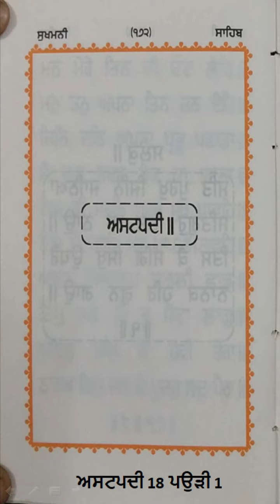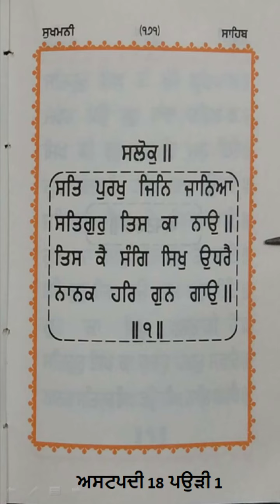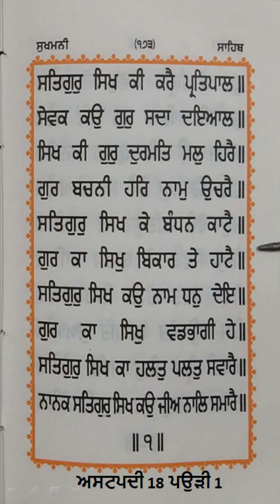ਸੁਖਮਨੀ ਸਾਹਿਬ ਅਸਟਪਦੀ 18 ਪਉੜੀ 1 | Sukhmani sahib ashtpadi 18 pauri 1 mala 108 times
ਸੁਖਮਨੀ ਸਾਹਿਬ ਅਸਟਪਦੀ 18 ਪਉੜੀ 1 | Sukhmani sahib ashtpadi 18 pauri 1 mala 108 times from Gur Nanak asra youtube channel date 14 April 2023